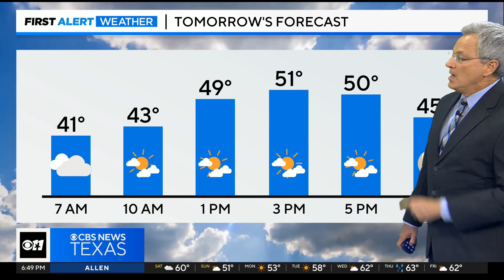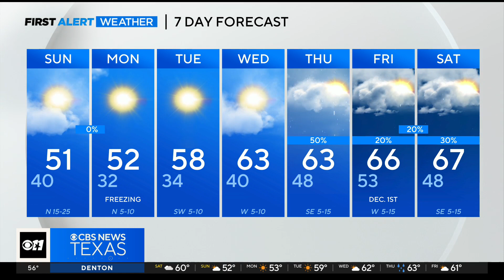Passing showers Saturday night into Sunday morning, then cold and windy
Rain moved in from the west and we can expect occasional rain overnight as a cold front sweeps across North Texas.